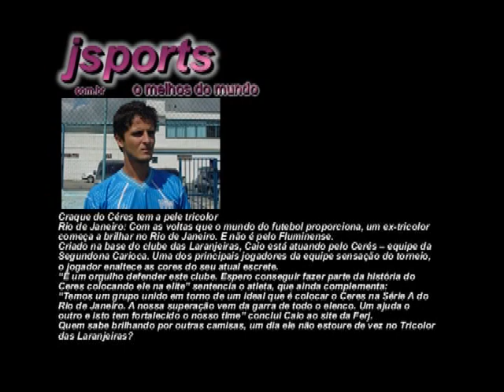Caio Cesar Zagueiro 88 / Right and Left Defender